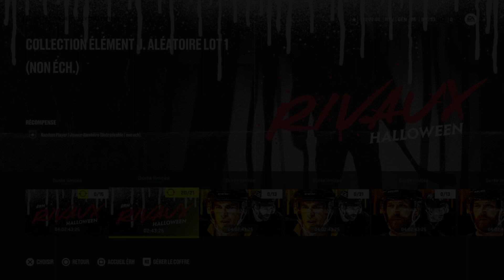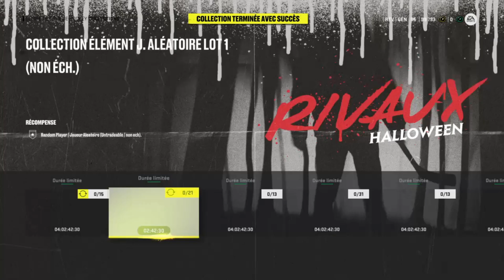* NHL 22 * #10 - PACK OPENING DIAMANT + REROLLS HALLOWEEN - PURPLE PULL!!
On ouvre le 2ème pack choix de joueur diamant du bonus de précommande et on fait quelques rerolls de l'event Halloween Rivals! La pack luck de retour :)